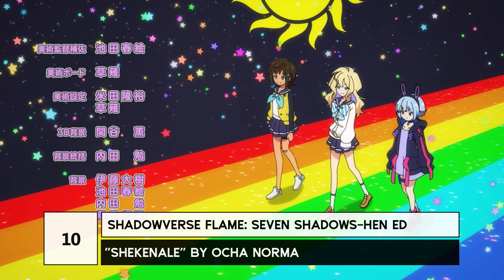Top Shadowverse Anime Openings & Endings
Shadowverse is a digital card game published by Cygames
it had an anime tv series adaptations which was recently finished

My Top Shadowverse Anime Openings & Endings
Shadowverse
Shadowverse Flame
Shadowverse Flame: Seven Shadows-hen
Shadowverse Flame: Arc-hen